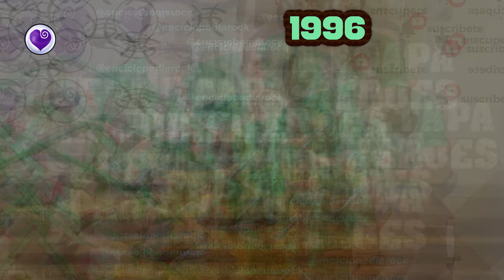23 RESPUESTAS DE ENRIQUE BUNBURY sobre HÉROES DEL SILENCIO | ROCK | Google + YouTube + 2025 #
00:00 1. INTRO
2:09   2. EL BOSTEZO UNIVERSAL
2:55   3. DESCREO DE LA RAZÓN DE LA MAYORIA
4:28   4. EL ROCK EN 1980
5:35   5. LA INDUSTRIA DE LA MÚSICA
7:06   6. LA LIBERTAD DEL ARTISTA MUSICAL
8:44   7. LECCIONES DEL NEGOCIO
9:22   8. EL ÉXITO EN HÉROES DEL SILENCIO
10:56 9. EXCESOS Y ROCK AND ROLL
12:17 10. LA REVOLUCIÓN DE FINALES DE SIGLO
12:44 11. OTRAS SUSTANCIAS Y EXPERIMENTACIÓN
14:14 12. EL ROCK EN LA SOCIEDAD
15:21 13. ¿Y HÉROES DEL SILENCIO?
16:12 14. PROYECTOS DE HÉROES DEL SILENCIO
17:31 15. SE SEPARAN HÉROES DEL SILENCIO
18:34 16. ¿DISCO EN SOLITARIO?
18:59 17. ¿CAMBIO MUSICAL?
21:32 18. LA RELIGIÓN EN LA MÚSICA
23:17 19. PARASIEMPRE
24:10 20. ¿MUCHO TIEMPO?
25:04 21. LA ESTRUCTURA DE HÉROES DEL SILENCIO
26:29 22. EL PODER DEL ÉXITO
27:38 23. ARTISTA Y PERSONA
28:20 CONCLUSIONES

DISFRUTA ESTOS GRANDES EXITOS

Enrique Ortiz de Landázuri Izarduy (Zaragoza, 11 de agosto de 1967),​ más conocido como Enrique Bunbury o simplemente Bunbury, es un cantante, compositor y músico español. Es reconocido por haber sido el líder de la banda Héroes del Silencio.

Comenzó su actividad musical durante los primeros años de la década de los 80, formando parte de Apocalipsis, Rebel Waltz, Proceso Entrópico, Zumo de Vidrio y Niños del Brasil, aunque su consagración llegó siendo el líder de Héroes del Silencio, grupo musical de gran éxito y considerado por muchos como una de las mejores bandas del rock español.​ Después de la ruptura del grupo en 1996, comenzó su carrera como solista al año siguiente consolidándose como una importante figura en el ámbito musical español e hispanoamericano.

La trayectoria solista del cantante, a diferencia de Héroes del Silencio, ha sido muy diferente en cuanto al sonido musical, manteniendo la esencia del rock, llegando a experimentar con varios ritmos, como la música electrónica o la música árabe en los primeros tiempos, pasando por la música de cabaret, las rancheras, el blues, el flamenco y los tangos, hasta referenciar géneros como la salsa, las milongas, los boleros y las cumbias en uno de sus últimos trabajos, donde homenajea a América Latina.

En la lista de "Los 250 mejores álbumes de rock iberoamericano" de la revista estadounidense Al Borde se sitúan en el puesto 81.º su álbum Flamingos, en el 154.º Pequeño y en el lugar 228.º Radical sonora, además de sus cuatro álbumes de estudio con Héroes del Silencio: Senderos de traición (n.º 5), Avalancha (n.º 35), El espíritu del vino (n.º 117) y El mar no cesa (n.º 119).​

Enrique Bunbury también ha aparecido en el puesto n.º 119 de la lista de la revista Rolling Stone, publicada en septiembre de 2009, como el único cantante con dos álbumes entre los diez primeros discos más influyentes de los últimos 50 años en España.​ Los dos discos destacados fueron Senderos de traición (1990) en la segunda posición y Flamingos (2002) en novena posición.

En 2004 fue considerado como uno de los españoles más influyentes por el periódico El Mundo.

El apellido artístico Bunbury proviene de un personaje de La importancia de llamarse Ernesto, de Oscar Wilde, como él mismo ha confirmado en diversas entrevistas y en su biografía Lo demás es silencio, escrita por Pep Blay.​

gonzalo valdivia
juan valdivia
Joaquín Cardiel
Enrique Bunbury
​Alan Boguslavsky
​Pedro Andreu
bunbury
video viral  ​
heroesdelsilencio
HDS
Google Chrome
Google Search
Creator Studio
enciclopedia rock
Alphabet Inc.
AI
short
shorts
2025